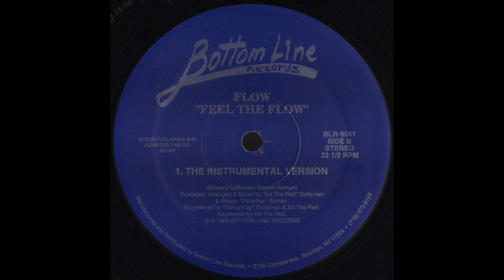Flow - Feel The Flow (Instrumental)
Bottom Line Records – BLR-9041 US 1993